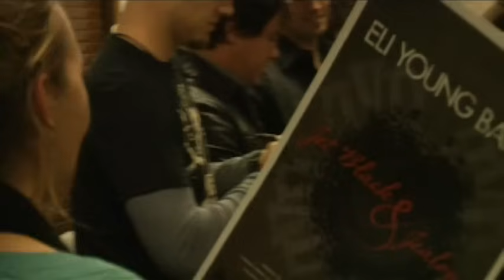Eli Young Band - Always The Love Songs (Official Music Video)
Music video by Eli Young Band performing Always The Love Songs. (C) 2008 Universal Republic Records, a division of UMG Recordings, Inc.